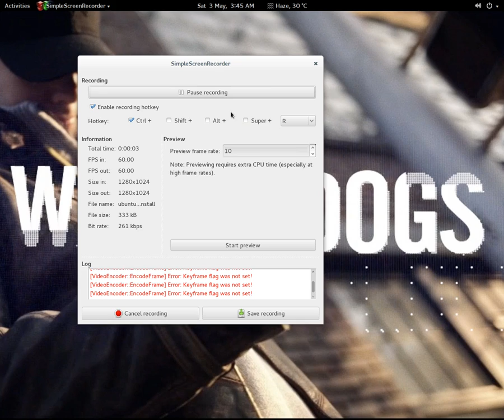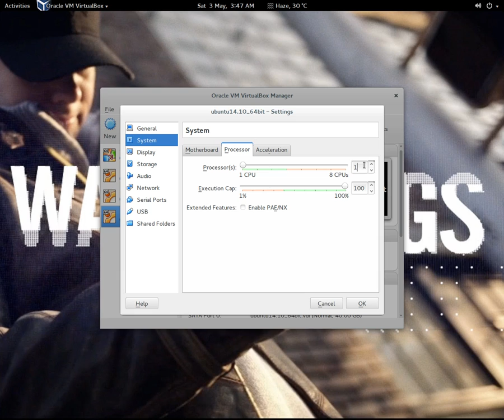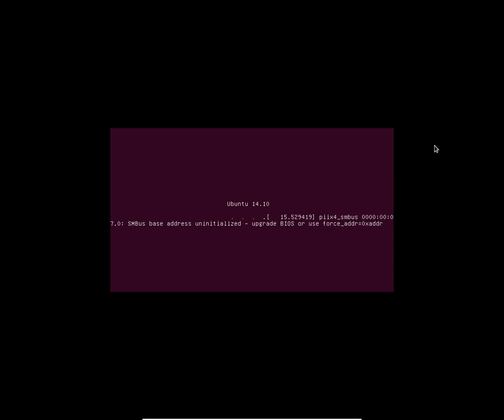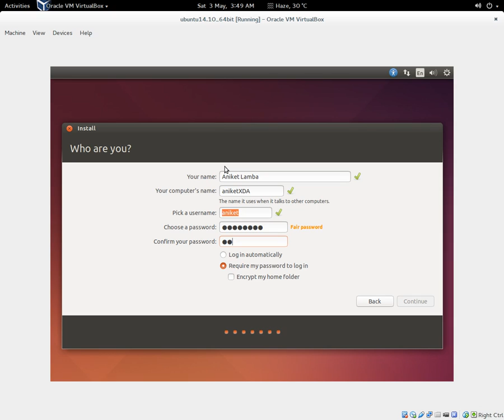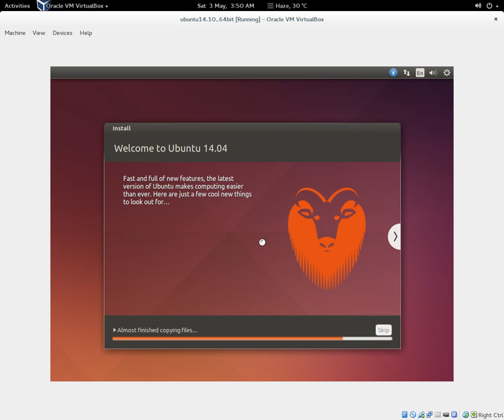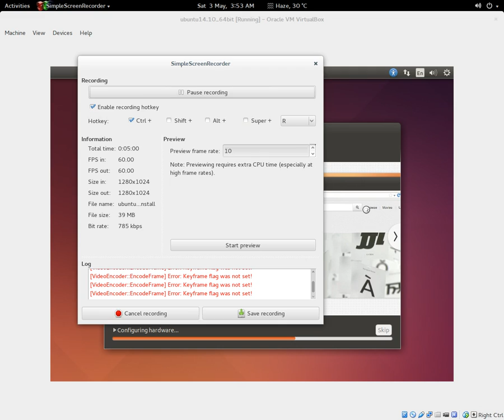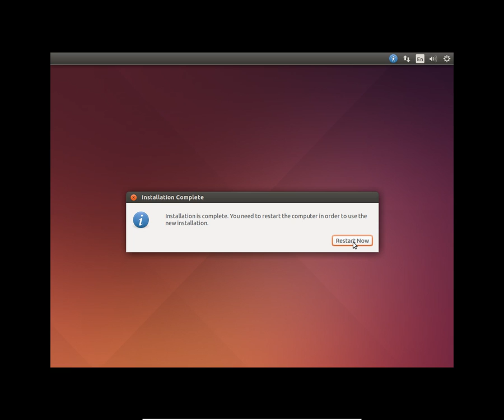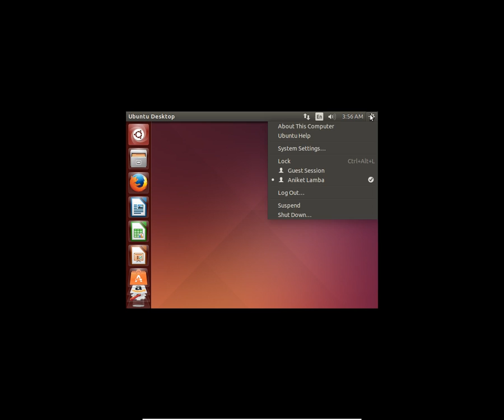Ubuntu 14.10 Utopic Unicorn - Installation (Daily Build #1)